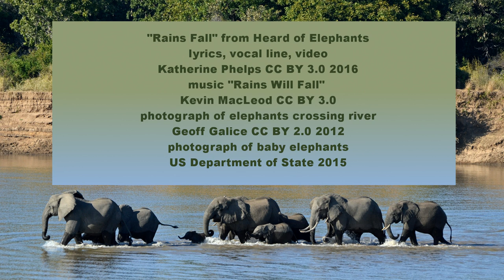Heard of Elephants: Rains Fall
This is the test version for a song in the musical Heard of Elephants. I'm happy this turned out as well as it has, given I was singing this after a car accident (!)

Lyrics:
We are the forest and each tree
We're the ocean and every sweet droplet therein
We're the flower and the field

We're alone, we are all life.

And our hearts call for loving as we are
And our souls call for oneness in (up) the darkness of the night
We think we are separate
When our fates are shared

The rains fall
We don't hear the call
Be one, be all
Be all.

What means the loss of one tall tree
What means the loss of one hawk flying free.
And what of an elephant to you and me.

We must atone to all of life
We must atone, we are all life.

And our souls call for oneness in the darkness of the night